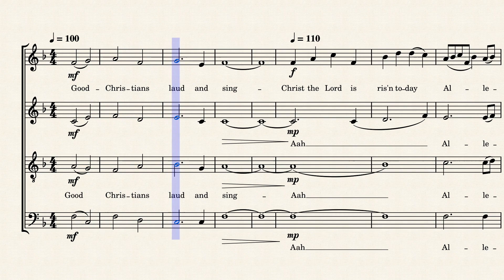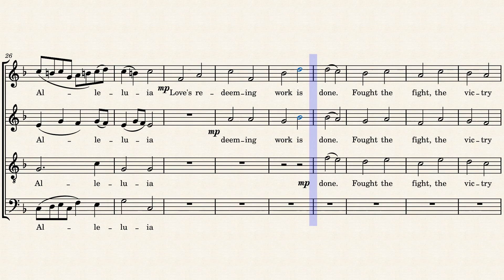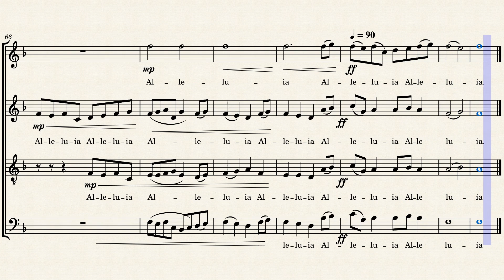Christ the Lord is Risen Today - Arranged by David Ellender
and J.W. Pepper